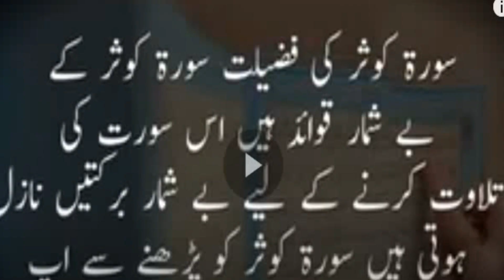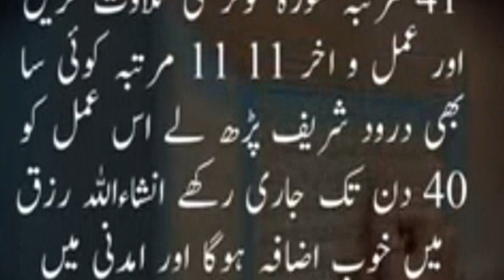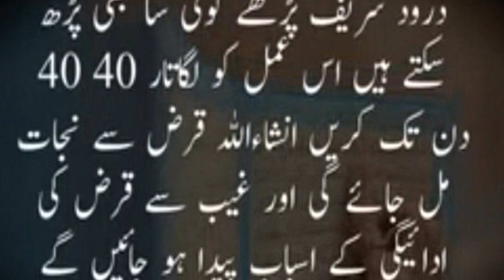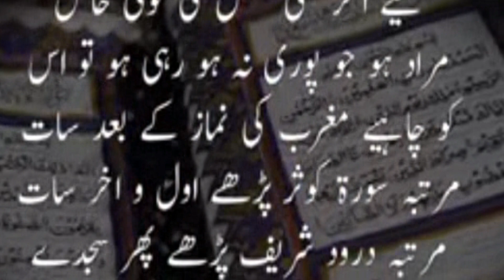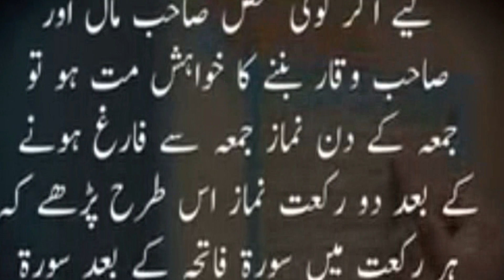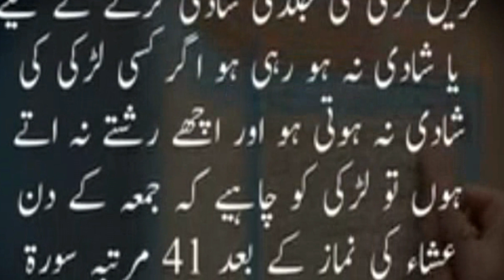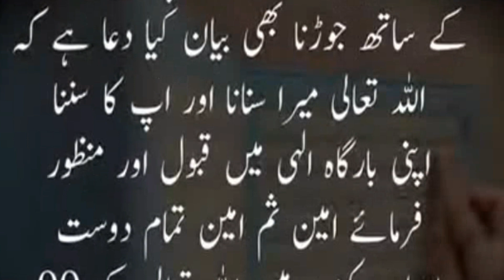Virtues and benefits of Surah Al-Kausar | Surah kausar ki fazilat | knowldge book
ais video mae surah kosar ki fazeelat byan ki gae ha kio  pareshani ho to
ais surah ka wazeefa kry to sab pershni door ho jiay ga
Title: surah kausar ki tilawat,
surah al kausar ki fazilat
,surah kausar ki fazilat wazifa
,fazilat of surah kausar
,surah kausar benefits
,surah kausar ka wazifa aulad k liye
,129 bar surah kausar ka wazifa